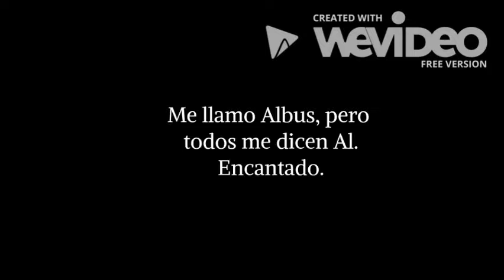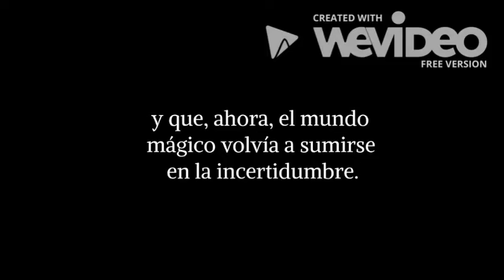ME LLAMAN AL (A HOWARTS STORY II) // BOOKTRAILER WATTPAD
Tráiler del fanfic "Me llaman Al (a Hogwarts story II)". Próximamente en Wattpad.
Atención: todos los personajes y su mundo pertenecen a J.K. Rowling. Esto únicamente es una historia basada en ellos, pero sin ningún tipo de aspiración económica. Es una novela hecha por fans, para fans.
Autora: @ImMiss-Jackson.